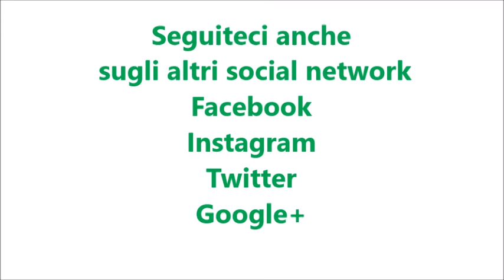Liquore pocket coffee per bimby TM6 TM5 TM31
Ingredienti:

600 g di acqua
360 g di zucchero semolato
200 g di panna
120 g di caffè espresso
100 g di cacao amaro
250 g di  alcool per alimenti